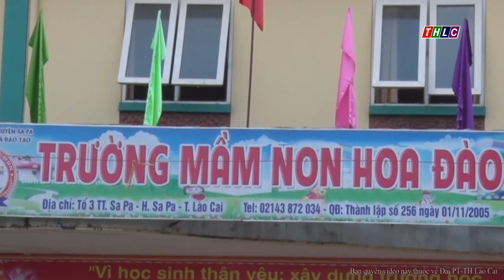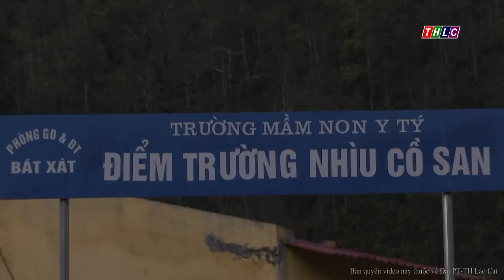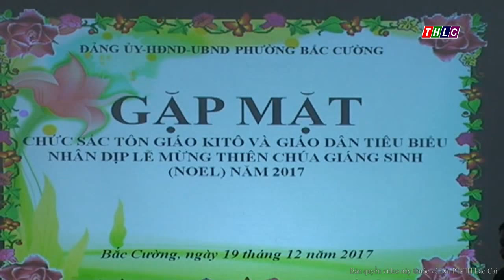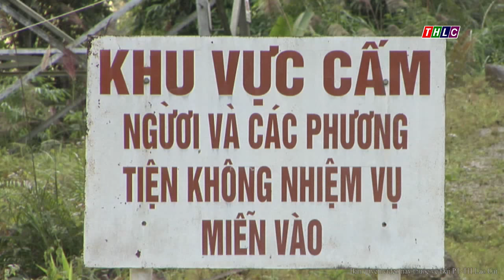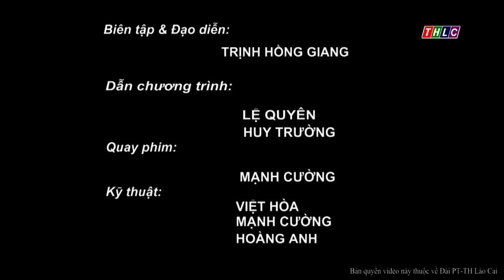Lào Cai ngày mới (21/12/2017) | THLC